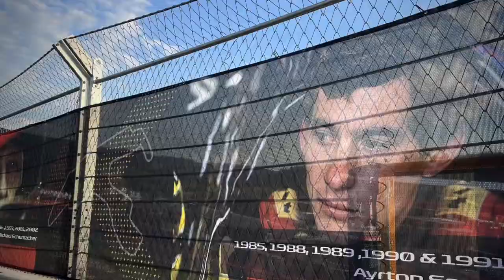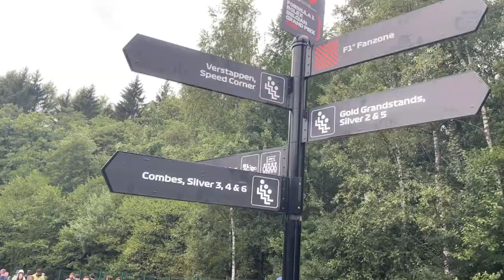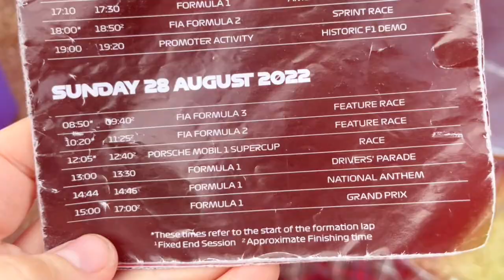Belgian Grand Prix at Spa - what it’s like to camp with weekend tickets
Wondering what it’s like to attend the Belgian Grand Prix at the Circuit de Spa Francorchamps? From the perspective of two weekend ticket holders (Bronze pass) - including camping in the green zone, which is very much filled with Dutch People having a non-stop Max Verstappen party (day and night!)

This footage shows the all round experience of being on site for 4 days. We explored much of the track and settled on the Kemmel Straight for race day, where almost all overtaking happened.

See if you can spot the race winning overtake of Verstappen over Carlos Sainz Jnr. And the parade including other drivers such as Hamilton, Perez, Gasly, Albon, Norris, Ricciardo and Vettel in his last appearance in F1 at the track!

Lots of action in F3 (featuring Arthur LeClerc) and F2 (Drugovich, Pourchaire)

If you’re thinking of going, this will help you know what you can expect - in the beautiful Ardennes in Belgium!